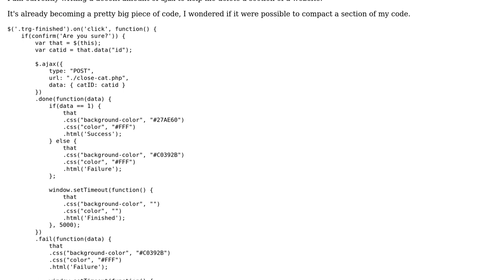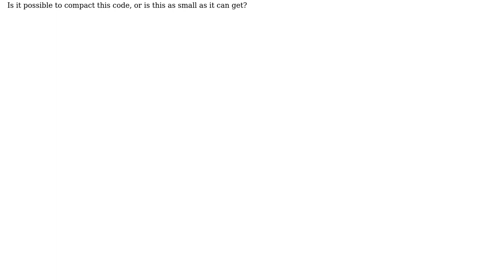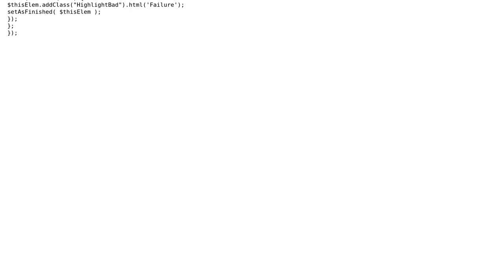Code Review: Deleting a section of a website using Ajax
With thanks & praise to God, and with thanks to the many people who have made this project possible! | Content (except music & images) licensed under CC BY-SA | Music | Images & others | With thanks to user Martijn user 200_success user 099 and the Stack Exchange Network Trademarks are property of their respective owners. You are responsible for your own actions.